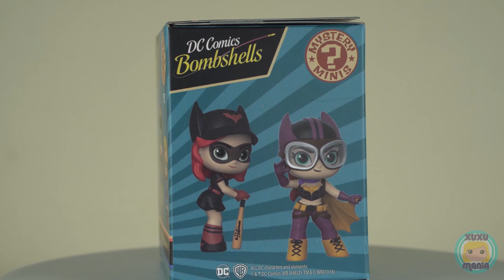MYSTERY MINIS BOMBSHELL DC / FUNKO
Unboxing de caixa fechada de mystery minis das Bombshells da DC.

Renata Belloni
Campo dos Afonsos
Cep: 21740970

Edição: Isabella Belloni